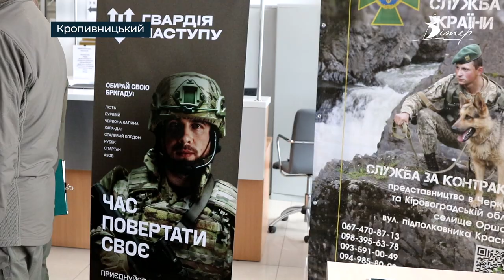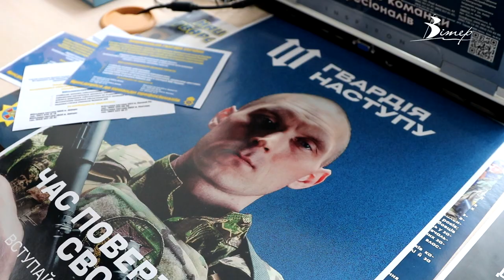Як у Кропивницькому проходить набір до ГВАРДІЇ НАСТУПУ | телеканал Вітер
На Кіровоградщині вже тиждень триває національна рекрутингова кампанія “Гвардія наступу”. В області у 5 ЦНАПах проводять набір добровольців до 8 штурмових бригад, які разом зі Збройними силами забезпечуватимуть деокупацію території України. Про умови участі у рекрутинговій компанії та її завдання дізнавались наші журналісти.